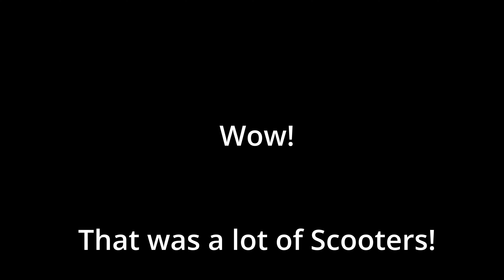2022 Knaresborough to York Meet - Scooters Leaving - April 3rd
Knaresborough Scooters Leaving for the ride out to York - April 2022
Organised by the YSA Yorkshire scooter alliance but attended by many many clubs!
Over 700 Scooters

00:00 - Start
02:00 - Marker 1
04:12 - Marker 2
06:05 - Marker 3
08:02 - Marker 5
10:11 - Marker 4
12:18 - Marker 6
14:20 - Marker 7
16:08 - Marker 8
18:01 - Marker 9